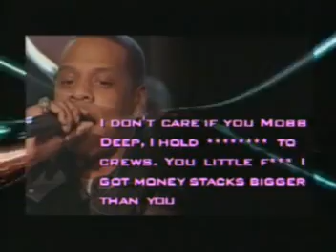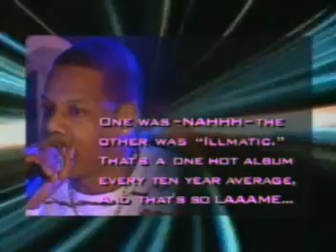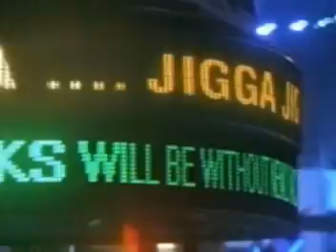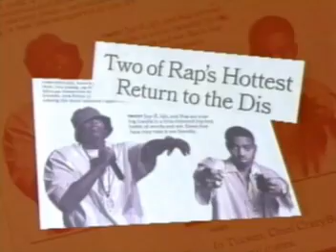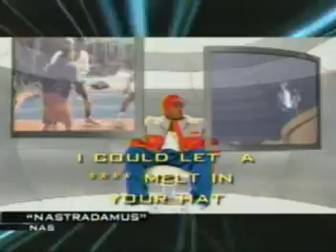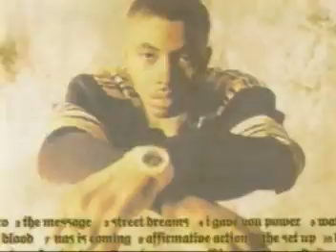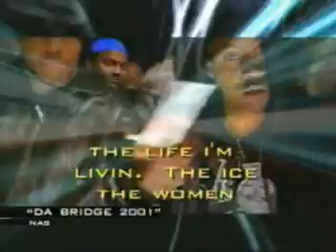Jay-Z vs. Nas - Beats, Battles & Beef